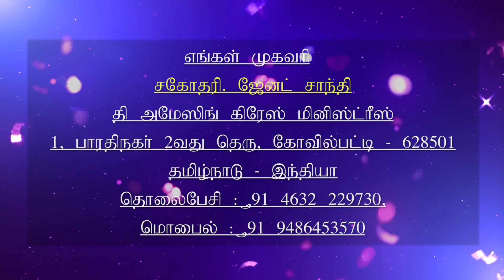26.09.2019 l இயேசுவே என்னோடு பேசுமே | Ah Jesus talk to me | Daily Devotion | Sis.J. Janet Shanti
Daily Devotion, Today Verses:
நீ தேவாலயத்துக்குப் போகும்போது உன் நடையைக் காத்துக்கொள்; பிரசங்கி 5:1

Keep thy foot when thou goest to the house of God, Ecclesiates 5:1

You may send your offerings as per details seen below:
Name :  Janet Shanti J
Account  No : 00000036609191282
Bank : State Bank of India

Our Address:
Kovilpatti - 628501.India.